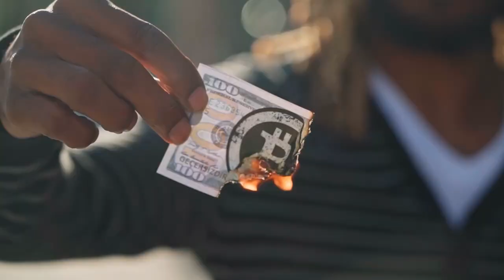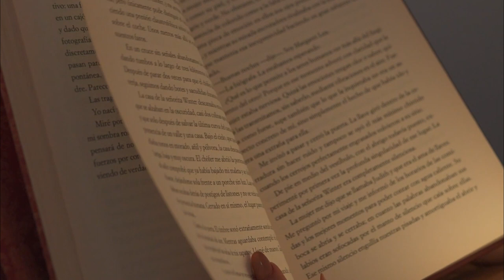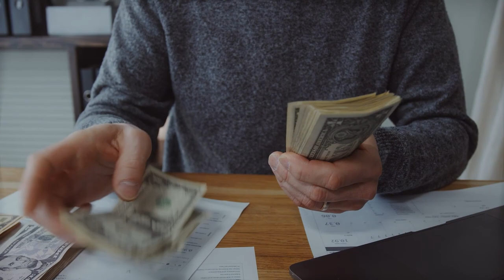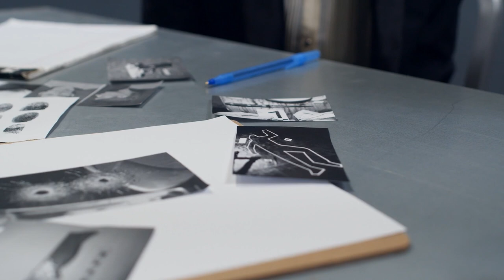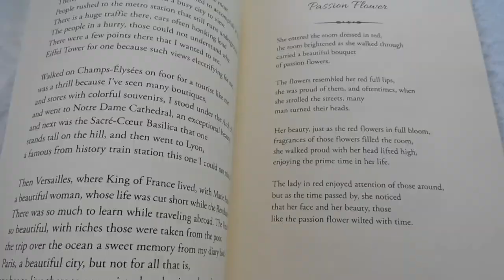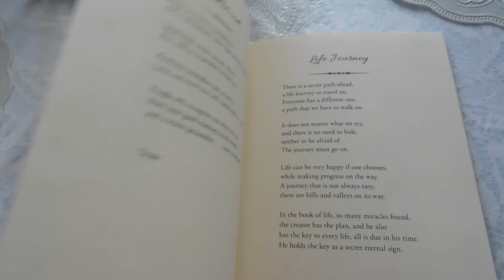The VAMPIRE of Barcelona - Enriqueta Marti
Welcome back to Rogue Darkness! In this episode we’ll be covering the grim case Enriqueta Marti, the infamous Spanish serial killer who used the bodies of child victims to cure the illnesses of her wealthy clients…

Rogue Darkness is part of the Darkcast Network. Check out all of the network’s other amazing podcasts